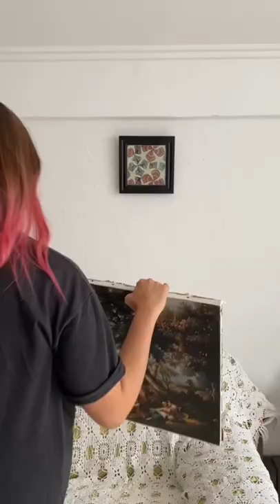Пишите советы как выветрить запах старости из сумки😻????